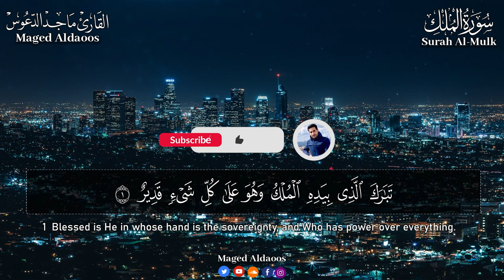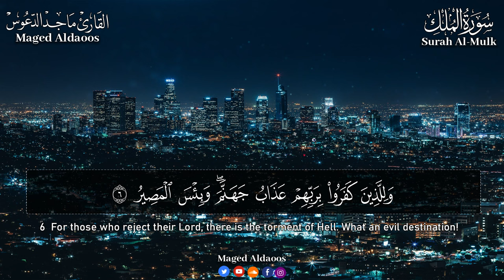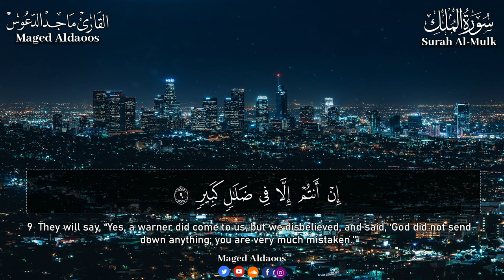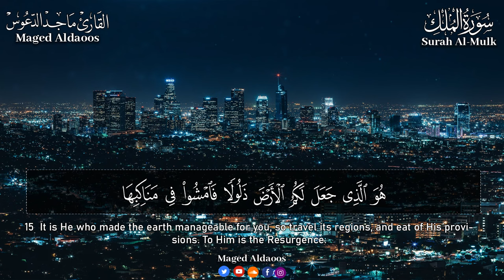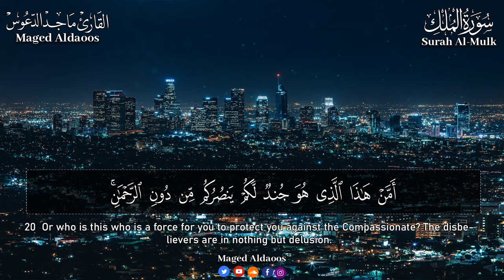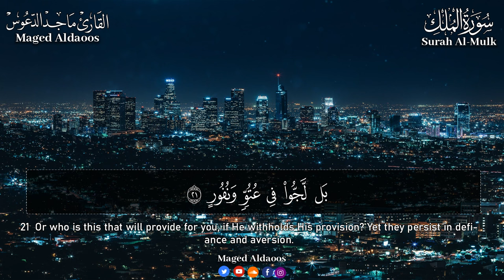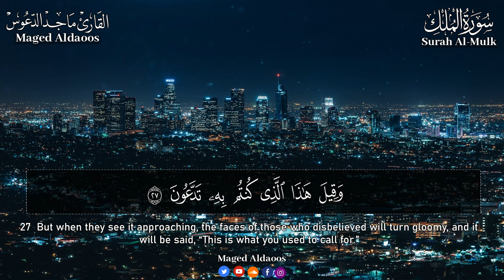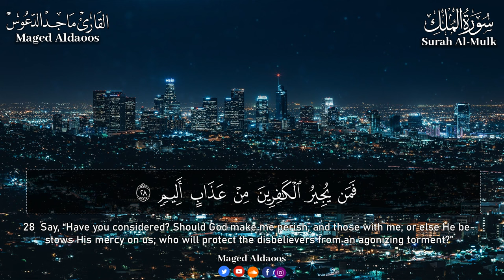سورة الملك(كاملة)❤️ || القارئ ماجد الدعوس Surah Mulk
القناة الرسمية للقارئ ماجد الدعوس
لا تنسى الإشتراك في القناة ليصلك الجديد وتذكروا حديث الرسول ﷺ

فيسبوك :

تصميم قناة كل يوم سورة